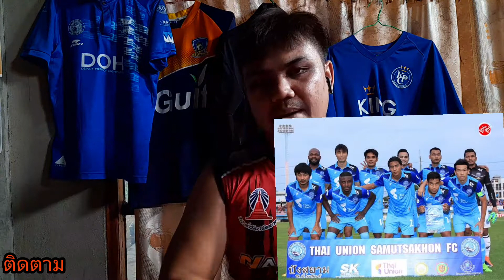รีวิวเสื้อบอล Ep.01 | เล่าเรื่องผ่านเสื้อบอล ไทยยูเนี่ยน สมุทรสาคร เอฟซี ปี2017 : เสื้อบอลไทย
*ใครสนใจอยากให้แนะนำอยากให้เราเสนอเสื้อตัวไหนคอมเมนต์เลย

ID: Ps-30
T.0629101221